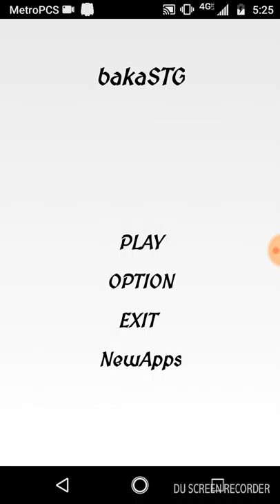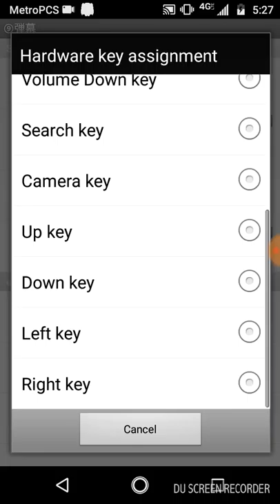DANMAKU DISTRACTION!! | bakaSTG (Touhou Project Fan game)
I keep getting my ass handed to me.